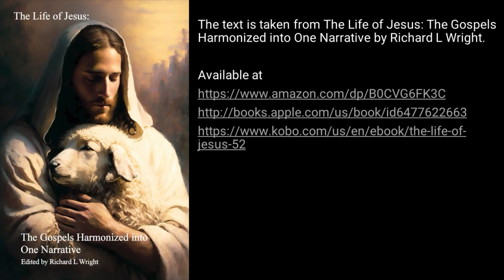Gospel Harmony 23 Jesus Anointed by a Sinful Woman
Listen to the story of Jesus being anointed by a sinful woman at Simon the Pharisee’s house.

The text is taken from The Life of Jesus: The Gospels Harmonized into One Narrative by Richard L Wright.